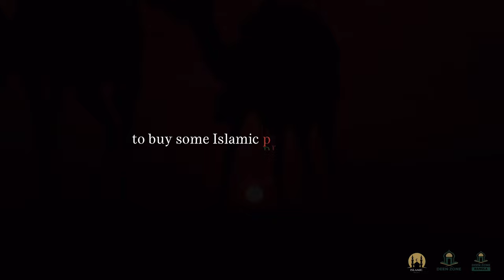LEARNING TO DETACH! LECTURE BY MUFTI MENK